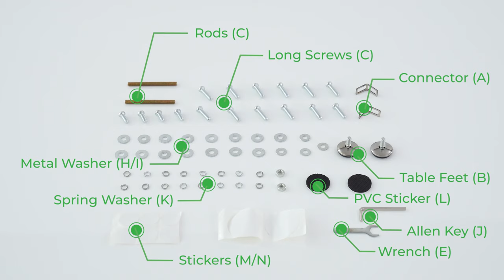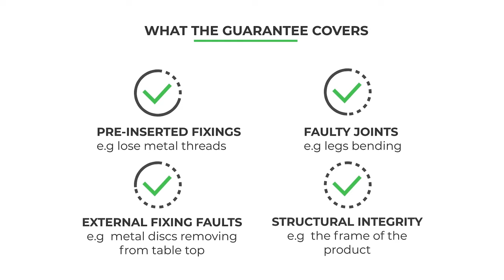How to assemble the Mayfair High Gloss And Stainless Steel Dining Table from Furniturebox UK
We've put together this step-by-step guide for how to assemble your Mayfair High Gloss Dining Table.
This guide can be used for the 4 and 6 seater sizes. There will also be a printed assembly guide in your package to help you put this dining table together. Please carefully read the safety advice. We recommend using 2 people to assemble the Mayfair Dining Table. You can pause the video at each stage as you follow along with the video.